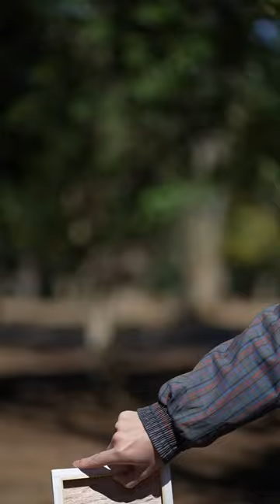Nanae Mukai - flower shop3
Welcome to the Gallery de Galant!!